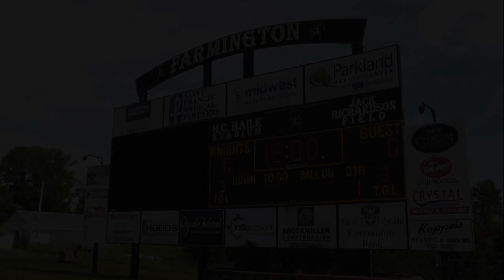2019 Farmington Knights Training Camp Report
Hear from the Knights and head coach Erik Kruppe as they prepare for the 2019 football season!